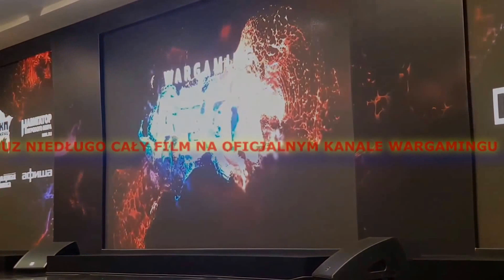WORLD OF TANKS Prezentacja wersji 10.0 na targach WARGAMING FEST ROSJA 2016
Tak Tak, w tym odcinku naprawdę ciekawym Wargaming prezentuje swoją nową szatę graficzną. Gorąco polecam oglądać do końca.